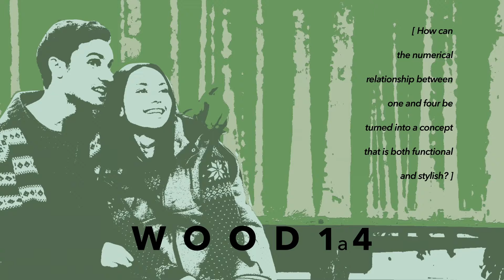Imola Wood 1 a 4 Tutorial ES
La relación entre uno y cuatro es la fuente a partir de la cual se desarrolla este proyecto. 1 a 4 es la proporción entre el lado corte y el lado largo del eje de la madera, que se propone en el mercado con un único formato de 30x120 cm.